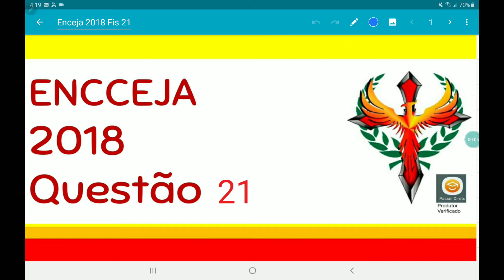ENCCEJA 2018 questão 21, tempo para percorrer uma esteira de 60m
Nos grandes aeroportos, uma forma de agilizar o fluxo de pessoas é a utilização de esteiras
rolantes horizontais. Em um desses aeroportos, há uma esteira rolante de 60 m de comprimento
que se move com velocidade de 3 m/s em relação ao chão. Um homem entra na esteira e fica
parado; cinco segundos após, uma mulher entra na esteira e caminha sobre ela. Essas duas
pessoas se encontram no final da esteira.
A velocidade média que a mulher desenvolveu, durante a travessia da esteira, em relação ao
chão, é de
A 1 m/s.
B 4 m/s.